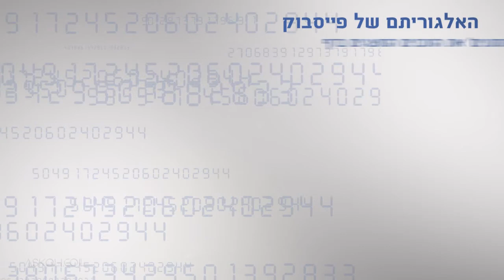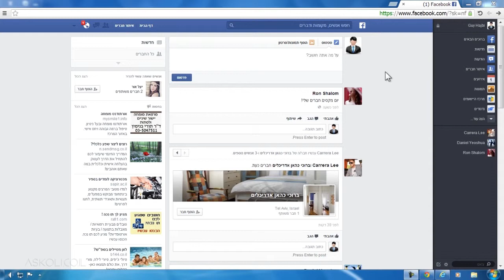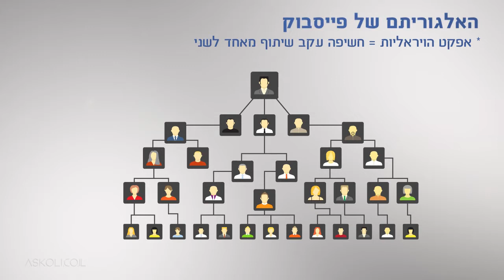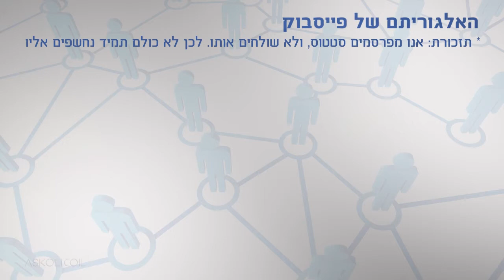קורס פייסבוק למשתמש הפרטי - הכירו את האלגוריתם הסודי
קורס זה מעניק כלים מעשיים לשימוש יעיל ברשת הפייסבוק, הרשת החברתית הגדולה בעולם! הקורס מתאים לאלו הרוצים לפתוח חשבון פייסבוק חדש וגם לבעלי חשבון קיים שרוצים להתעדכן בטיפים וטריקים לשימוש מושכל בפייסבוק.